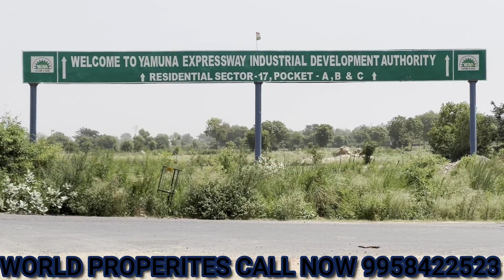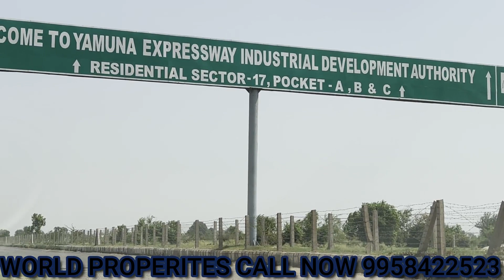यमुना प्राधिकरण-सेक्टर 16 OR 17 DEVELOPMENT II कार्य में आई तेज़ी जल्द मिलेंगे प्लॉट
YAMUNA EXPRESSWAY INDUSTRIAL DEVELOPMENT AUTHORITY ज़ेवर प्लॉट्स ज़ेवर एयरपोर्ट
☑️ *Size 60 Sqm, 90 Sqm, 120 Sqm, 162 Sqm, 200 Sqm,300 Sqm, 500 sqm, 1000 sqm, 2000 sqm & 4000 sqm*
☑️ *Easy & immediate Transfer Process  for plots on Authority Desk*

*CLOSEST TO*
☑️ *Jewar airport*
☑️ *Noida Filmcity*
☑️ *Knowledge Hub(3 University Running)*
☑️ *Green Parks all wide roads around*
☑️ *F1 Track &Cricket Stadium* nearby
☑️ *3500acre* of modern integrated YEIDA city.
☑️20% successfully delivered and 7000+ possession

*HIGHLIGHTS*
☑️ *Direct Connectivity to Noida, Greater Noida, Delhi, Agra*
☑️ *TOY CITY* and declared as *Electronic hub*
INVEST IN AFFORDABLE PLOTS

ज़ेवर प्लॉट्स
ज़ेवर एर्पॉर्ट
jewar airport
yeida
noida expressway plots
yeida google group
yeida group
jewar airport location
yeida plots
yamuna expressway development authority
jewar airport latest news 2018 hindi
latest news of jewar airport
news on jewar airport
jewar airport latest news in hindi today 2019
sector 18 yamuna expressway plots rates
yamuna expressway authority plots scheme 2018
latest news jewar airport
jewar airport hindi news
yeida plot scheme
latest news about jewar airport
yamuna expressway plot scheme
yamuna development authority
jewar airport latest news in hindi 2019
yamuna expressway authority plots for sale in sector 18
yamuna expressway industrial development authority sector 22d
jewar airport in hindi
jewar international airport latest news in hindi
yamuna industrial development authority
news about jewar airport
latest news jewar international airport
authority plots near jewar airport
google group yeida
yeida google
latest on jewar airport
sector 22d yamuna expressway authority flats
airport jewar
jewar airport hindi
yeida authority
jewar airport current news
yamuna expressway sector 20
yamuna authority plot scheme
yamuna expressway residential plot scheme 2018
jewar airport latest news in hindi today 2018
yamuna expressway sector 20 plot premium
latest update on jewar airport
sector 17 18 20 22 d yamuna expressway
progress of jewar airport
yamuna expressway authority google group
latest news for jewar airport
yeida residential plot scheme 2019
jewar airport construction
jewar airport completion date
jewar airport taja news
jewar airport breaking news
jewar airport latest update
latest news about jewar airport today
यह वीडियो सिर्फ मार्केट की जानकारी देने के लिऐ बनाया गया है।

Customer कोई भी समान लेने के पहले  अपनी समझ का सहारा जरूर लें।। किसी भी तरह की नुकसान नफा की YouTube Channel की कोई जिमेदारी Responsibility नही होगी।।